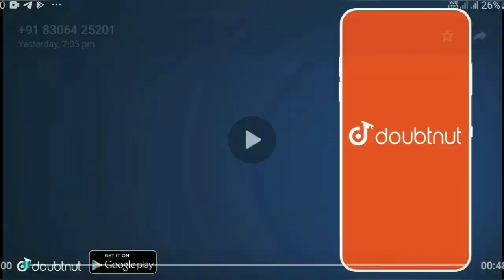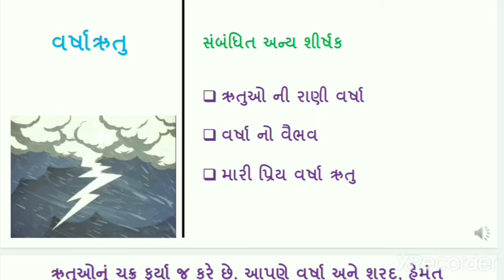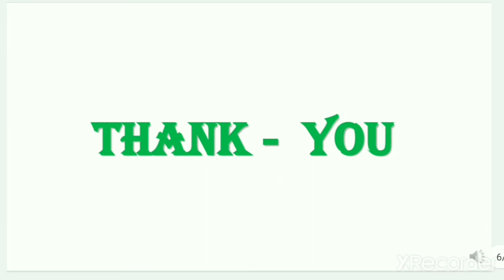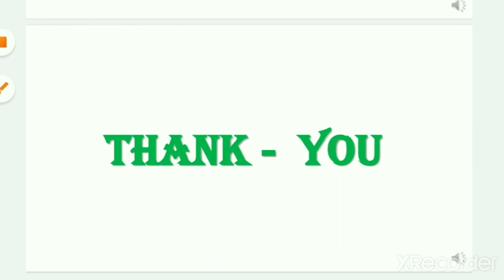VARSHARUTU Vishe Nibandh In Gujarati | Essay About VARSHARUTU In Gujarati | વર્ષાઋતુ નિબંધ